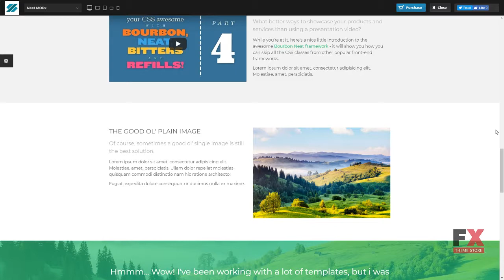Neat - Lightweight MODX with Sass and Bourbon Neat Amir Hiroto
Software Version MODX Revolution 2.3.x

 Documentation Unrated

 Layout Responsive

 Tags bourbon neat, clean, fast, flat, lightweight, minimal, modular, modx, neat, responsive, sass, speed